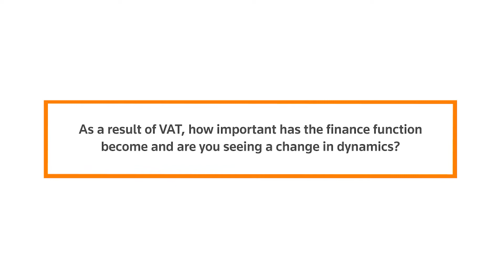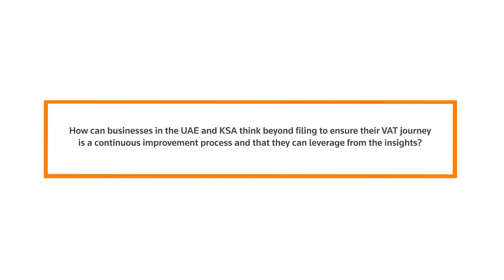Filing VAT Returns: Thinking Beyond the First Year [Part 2]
In part 2 of our video insight collaboration with the ACCA Middle East, Pierre Arman, Market Development Lead for Tax & Accounting at Thomson Reuters MENA, explores how the finance function is evolving and how organizations can embrace innovation to thrive in the GCC’s new VAT environment.